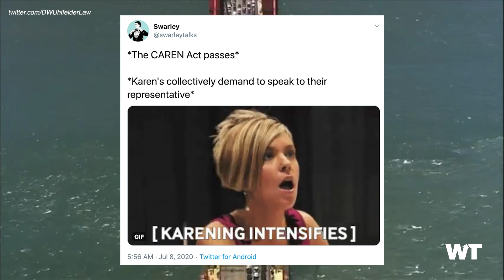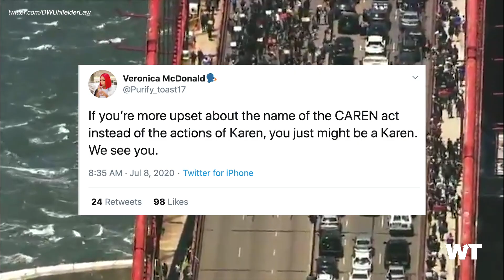The ‘CAREN Act’ Could Be A New Law in San Francisco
A new law could be coming to San Francisco and if enacted it could put a stop to all Karens and their behavior. The Caution Against Racially Exploitative Non-Emergencies (CAREN) Act would make it illegal to call 911 on racist or false accusations. Cue the backlash from these women if passed.